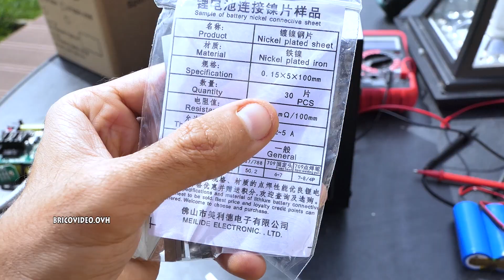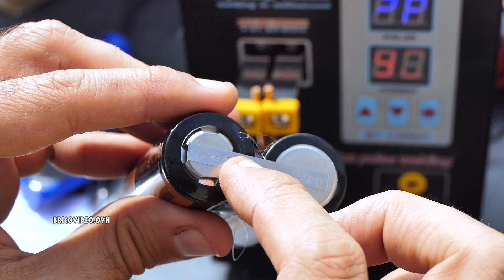j'ai remplacé des Piles LITHIUM en panne dans des Lampadaires avec un poste à souder par points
j'ai remplacé des Piles LITHIUM en panne dans des Lampadaires avec un poste à souder par point sunkko 737g (+fer à souder PARKSIDE et Pistolet à colle) I replaced defective LITHIUM Batteries in Floor Lamps (with a spot welding machine) (soldering iron PARKSIDE and glue gun)

produits utilisés :
►Poste à souder par point (acheté ici)